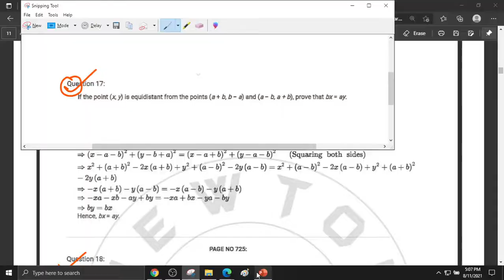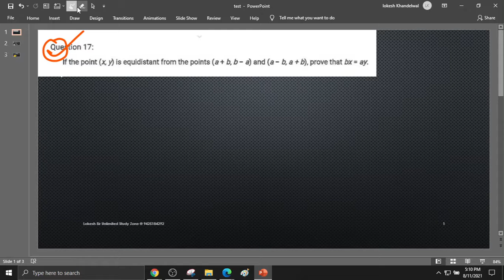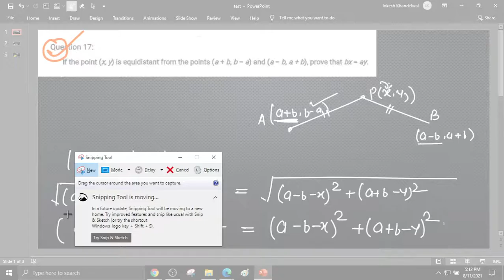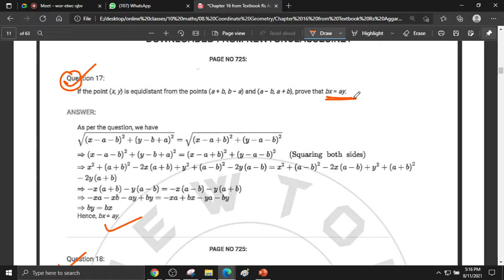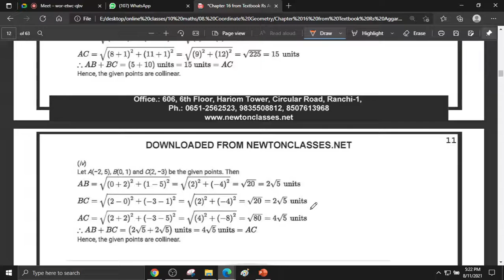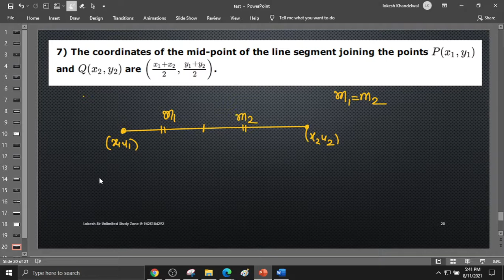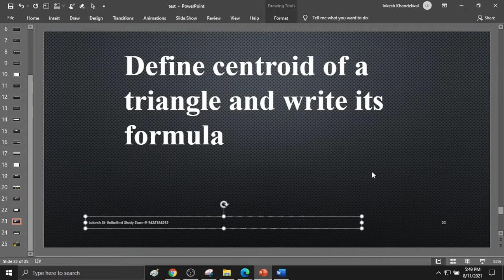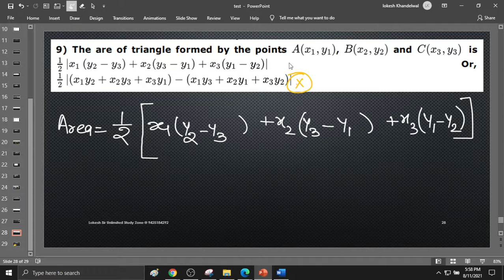coordinate geometry on 11 august